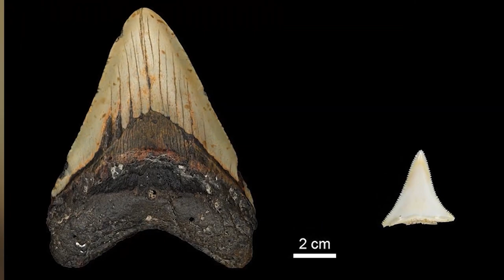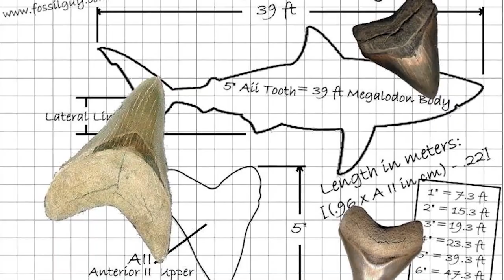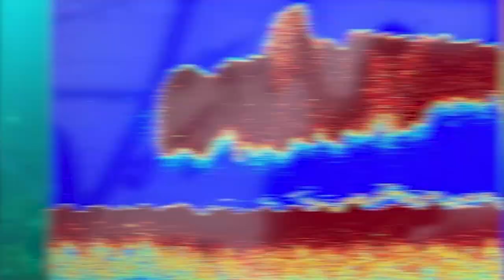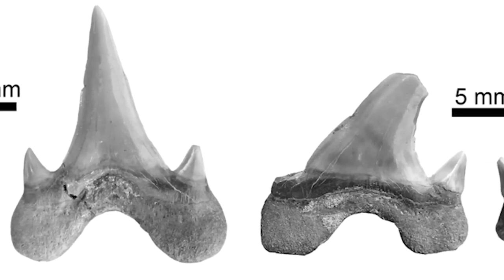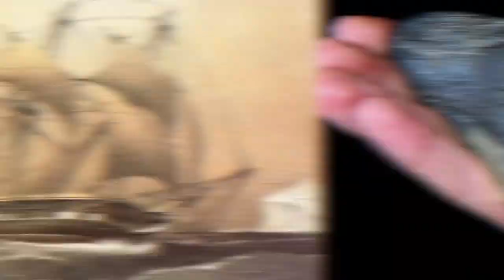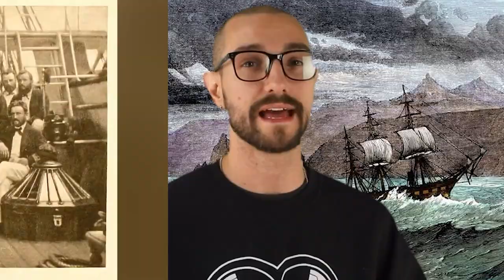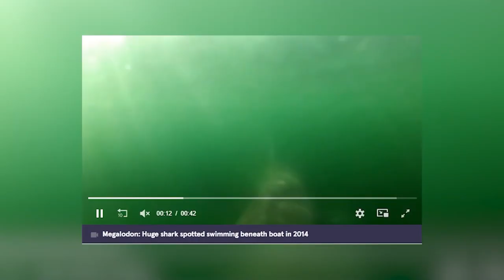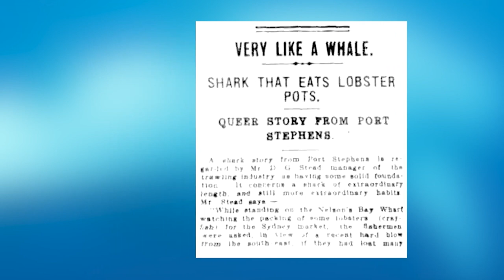Scary Found Evidence That Is Proof The Megalodon Is Real | Marathon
In this video, we explore the terrifying possibility that the Megalodon, a prehistoric shark that lived over two million years ago, may still exist today. We examine compelling evidence that suggests this giant predator could still be lurking in the depths of the ocean, and uncover startling new discoveries that challenge our understanding of marine life. Join us on this spine-chilling adventure as we delve into the mysteries of the Megalodon and the frightening implications of its existence. Don't miss out on this hair-raising exploration of one of the most fascinating creatures in history!